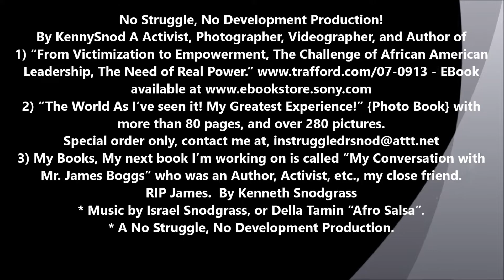Racist White People ie, the K.K.K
The the K.K.K   *  *  No Struggle, No Development Production!
By KennySnod A Activist, Photographer, Videographer, and Author of 1) “From Victimization to Empowerment, The Challenge of African American Leadership, The Need of Real Power.”
2) “The World As I’ve seen it! My Greatest Experience!” {Photo Book} with more than 80 pages, and over 280 pictures.
3) My Books, My next book I’m working on is called “My Conversation with Mr. James Boggs” who was an Author, Activist, etc., and was my close friend. RIP James.  By Kenneth Snodgrass